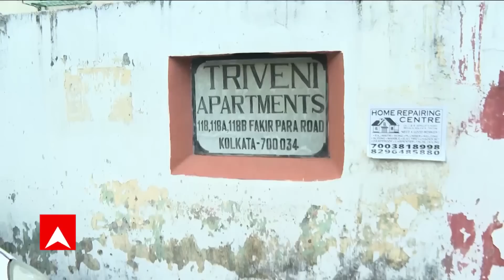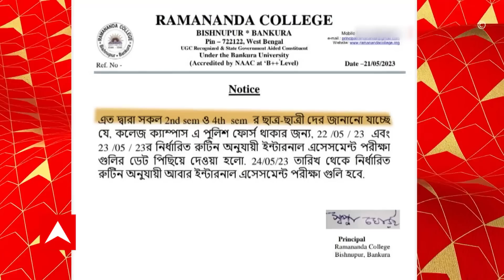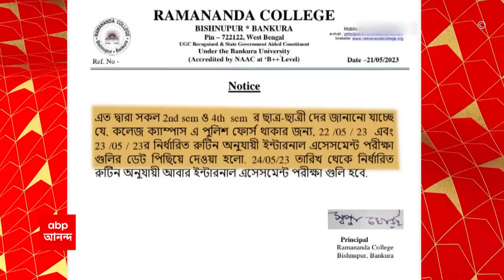Mamata- Kejriwal Meet : মোদি-বিরোধী রাজনীতির প্রধান দুই দলের শীর্ষ নেতৃত্বের আজ নবান্নে বৈঠক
Mamata- Kejriwal Meet : আজ মমতা বন্দ্যোপাধ্যায়ের সঙ্গে দেখা করতে আসছেন অরবিন্দ কেজরিওয়াল। মোদি-বিরোধী রাজনীতির প্রধান দুই দলের শীর্ষ নেতৃত্বের বৈঠক হবে নবান্নে। ২৪-এর লোকসভা নির্বাচনের আগে বিজেপি-বিরোধী মহাজোট গঠন নিয়ে হতে পারে আলোচনা, খবর সূত্রের। কেন্দ্রের বিরুদ্ধে আমলা নিয়ন্ত্রণের অভিযোগ তুলেছে আম আদমি পার্টি। এই চেষ্টা রুখতেই অ-বিজেপি রাজ্যগুলির কাছে একজোট হওয়ার আবেদন জানাচ্ছেন দিল্লির মুখ্যমন্ত্রী। এই বিষয় নিয়েও মমতার সঙ্গে তাঁর আলোচনা হওয়ার কথা